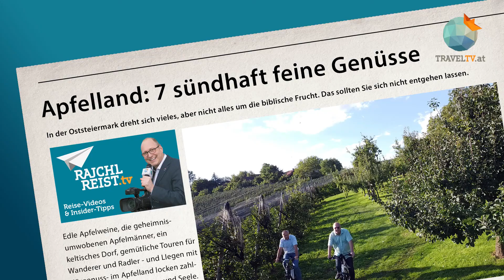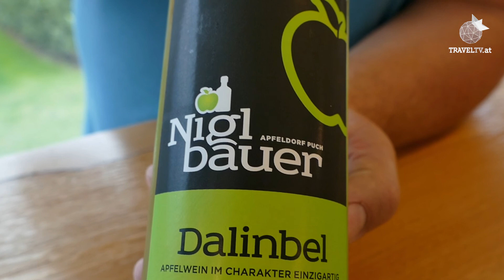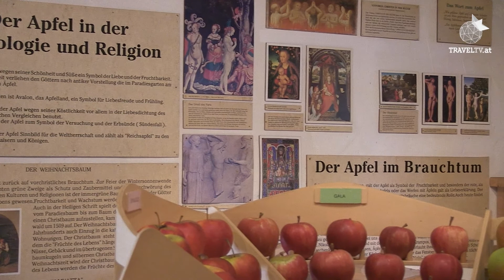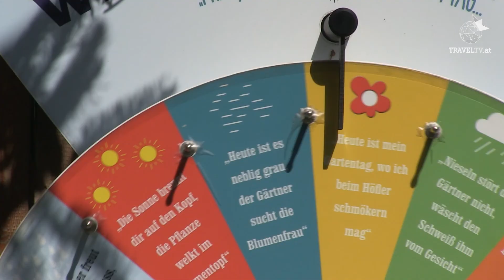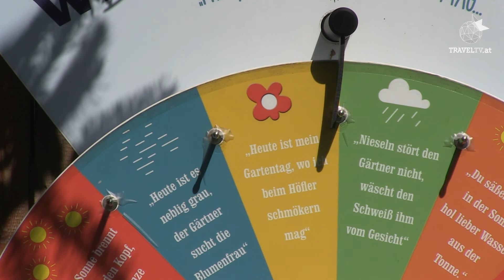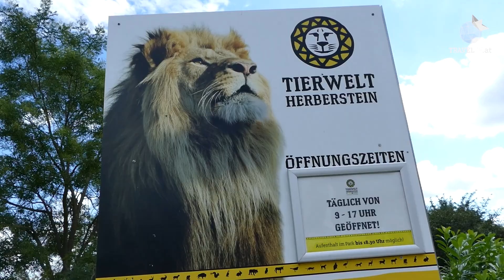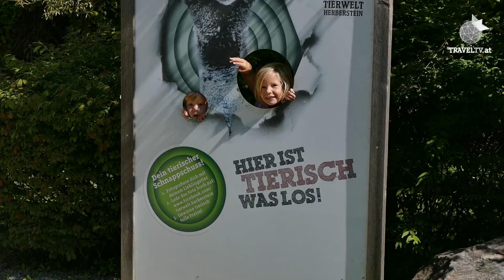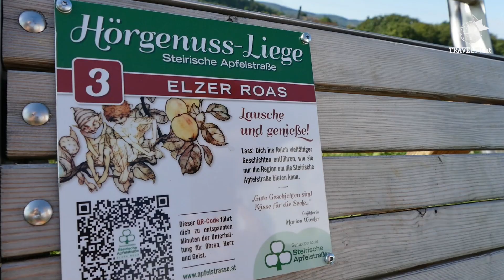RAJCHL REIST ins Apfelland: 7 feine Genüsse im oststeirischen Paradies